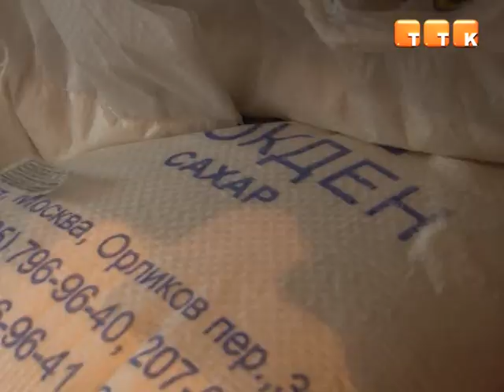Будущих поваров кормили просроченными продуктами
Сотрудники прокуратуры выявили нарушения в темиртауском колледже питания и торговли. Там провели проверку, в ходе которой выяснилось, что будущих поваров кормят просроченными продуктами.